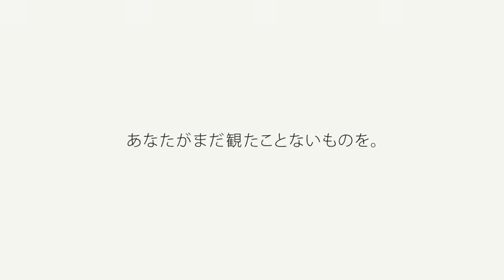Netflix「人間 明石家さんま - 全バージョン」